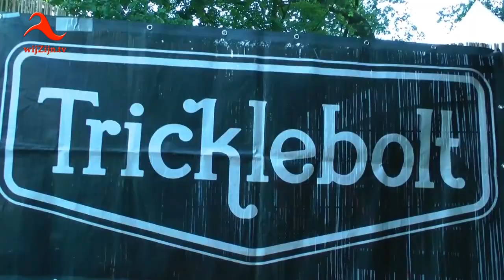Dedemsvaart: Strawberry Fields Festival 2019 - The New Edition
* Te zien op televisie via wijZijn.tv en via Internet op alle apparaten op of via Instagram.